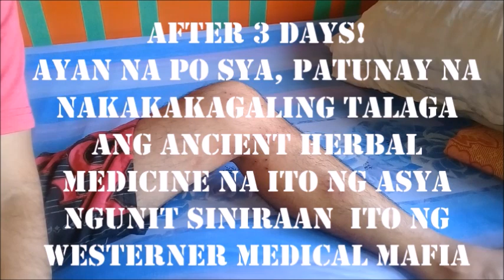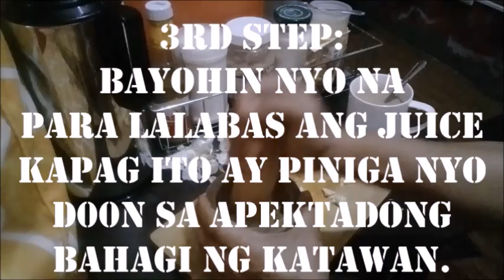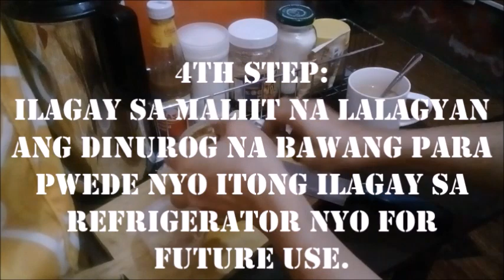GAMOT SA MGA SAKIT SAKIT SA BALAT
The king of all ancient herbal medicine na siniraan ng mga pharmaceutical companies or the medical mafia.

Bulutong tubig/Chicken fox - Ahenteng nagdudulot. Isang malalang impeksiyon na idinulot ng varicella-zoster virus.

Watch the video and learn some tips about ancient herbal medicine that can be found in your very owned kitchen.